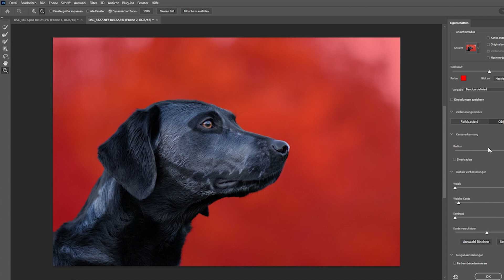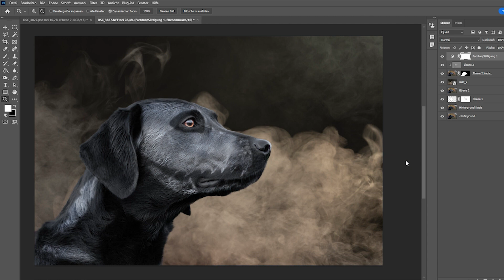Halloween Make-Over für Hunde in Photoshop (Speed Edit)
Eine kleine, schnelle Photoshop-Spielerei für Halloween 👻🎃